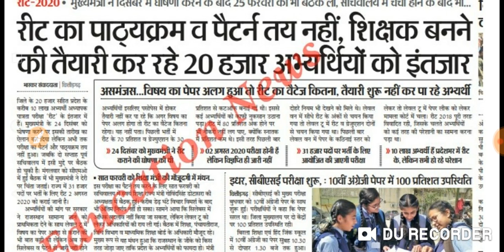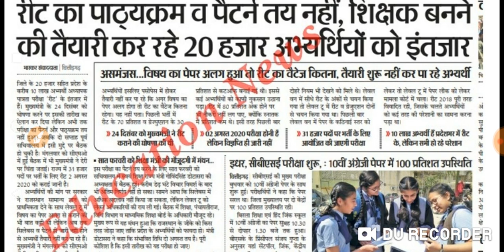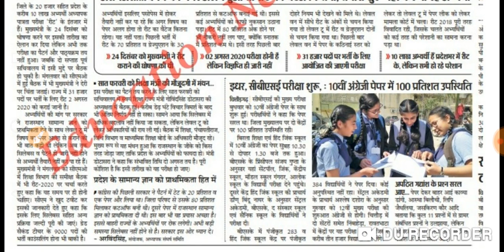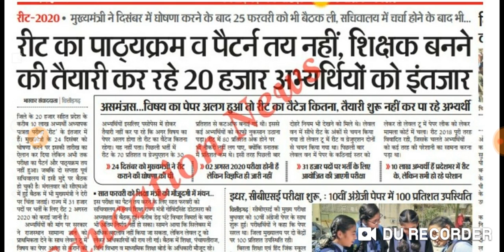REETपरीक्षा 2020 पैटर्न वेटेज level-2 में दो पेपर राजस्थान जीके मुख्यमंत्री घोषणा पदों का विवरण